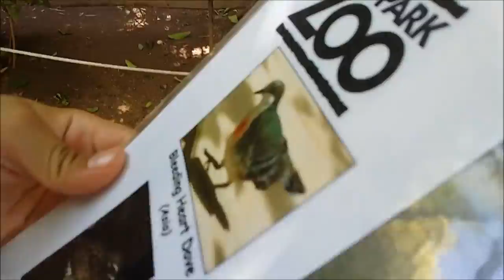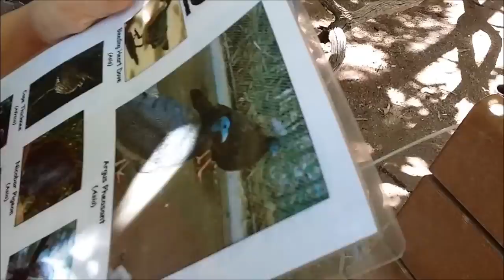Reid Park Zoo Cousins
The Phoenix Legend joins his cousin, the Kip Dragon, at the zoo two days in a row!

Jason Coyne (Tucson, Arizona)